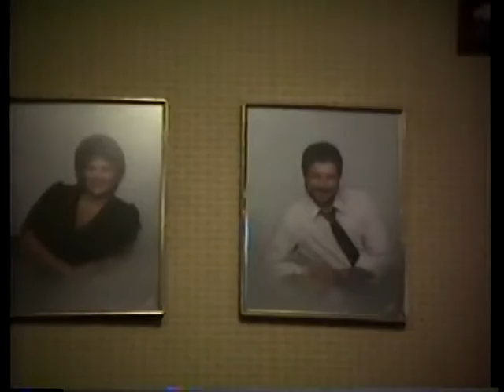88 CHRISTMAS WITH SIS